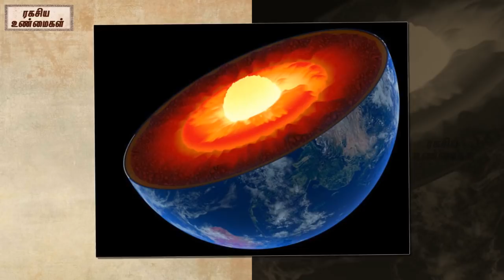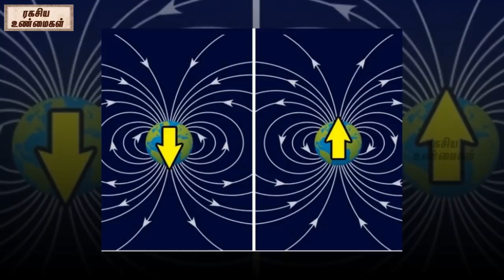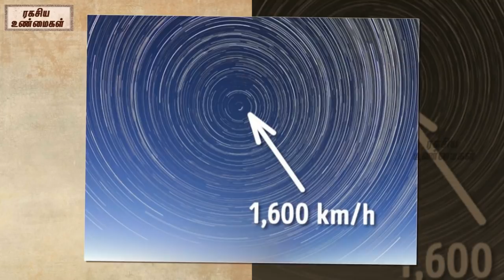ஆய்வில் கண்டறியப்பட்ட அதிசயம் இரண்டு நிலவுகள் || Do You Think We Have One Moon! It’s wrong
Watch-ஆய்வில் கண்டறியப்பட்ட அதிசயம்   இரண்டு நிலவுகள் || Do You Think We Have One Moon! It’s wrong